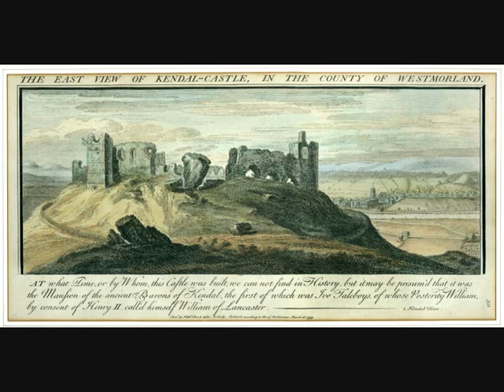KENDAL ENGLAND throughout time